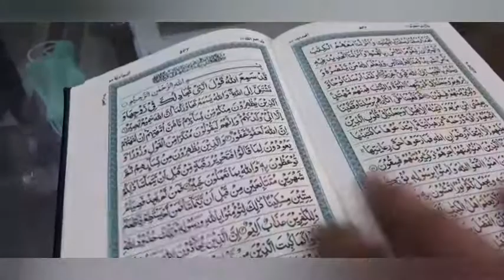Muharram Ki Niyaz|Muharram Special 2021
This vlog is about the niyaz e Hussain.